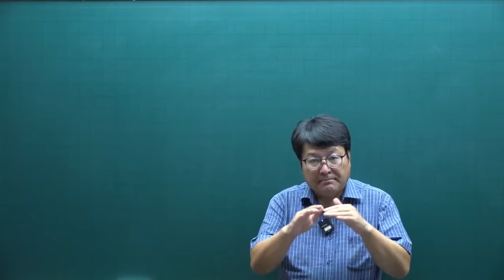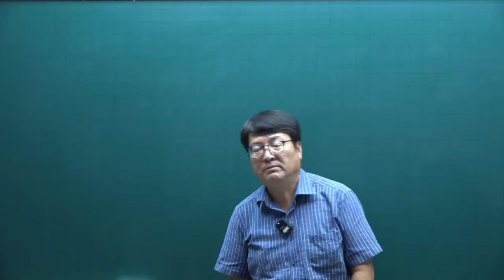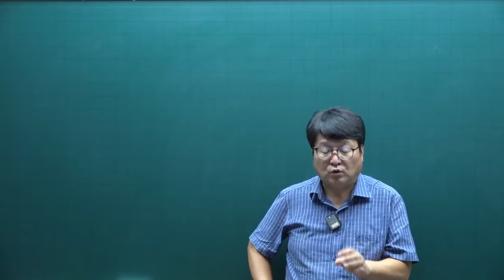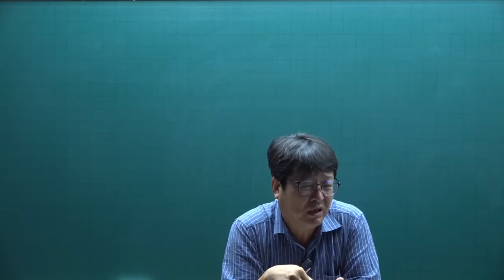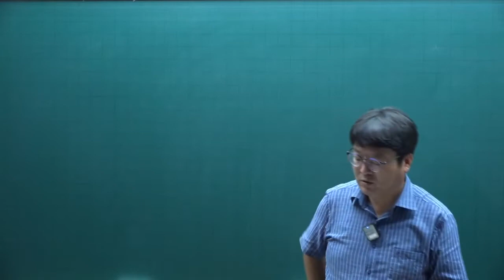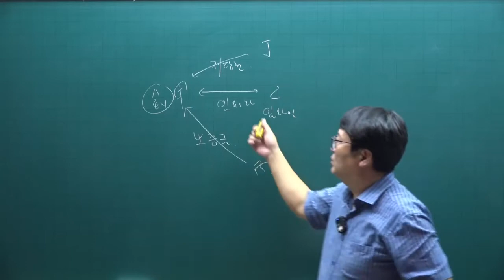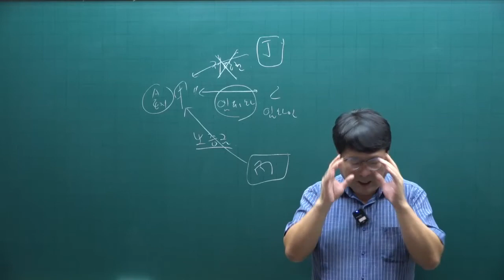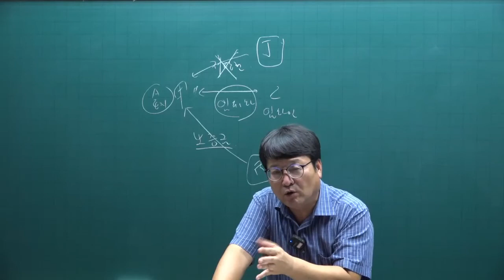[공인중개사 무료인강 공전무] 2022년 공인중개사 시험 1차과목 민법 핵심이론 제21강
강의제목 : 매매의 효력
제21강 핵심요약집 383p-  매도인의 의무

2022년 공인중개사시험대비 부동산민법에 관한 핵심이론강의입니다.